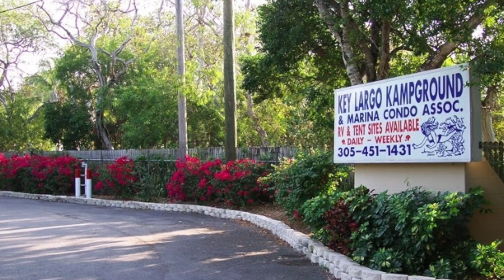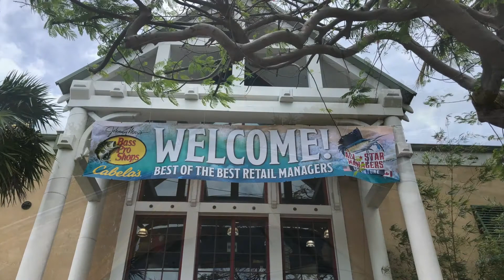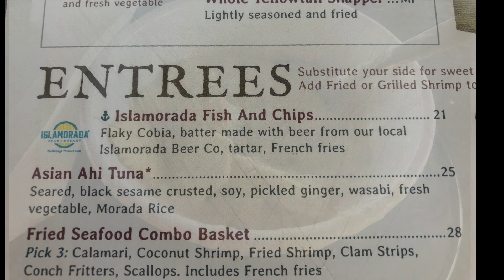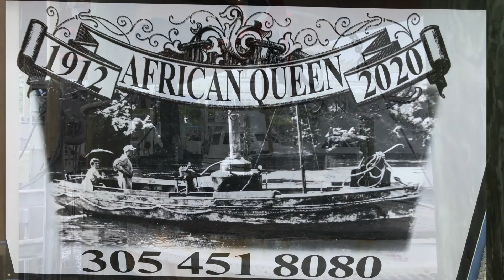Key Largo Florida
We spent a few days in Key Largo.  Unfortunately it was really windy with some rain.  We still managed to see the area.  We also had our anniversary which turned out to be very romantic, fun and a great dinner!   We drove up to Islamorada and had lunch so we were able to see what the Keys are like.   The road is heavily travelled and can have traffic when there’s an accident.  The way people drive, I can see that happening a lot.   It’s about 90 miles from Key Largo to Key West.   We have a video of some of what we experienced.  We’ll be posting Key West and Dry Tortuga as soon as we can get to it.  Today we are moving to Columbia South Carolina.  This morning is the last at beautiful Myrtle Beach SC.